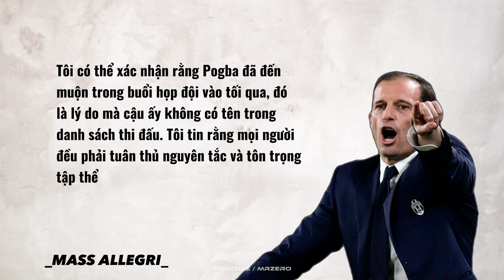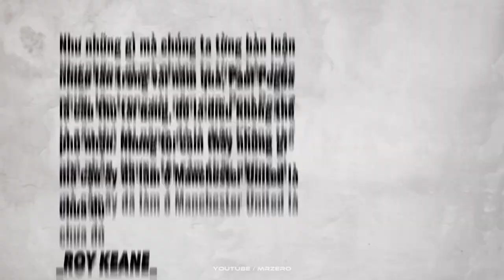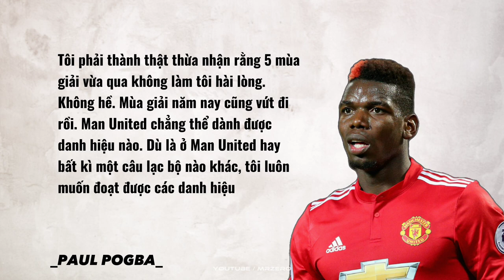🔥PAUL POGBA - SIÊU SAO HAY CHỈ LÀ MỘT GÃ NGÔNG CUỒNG NGẠO MẠN | MR ZERO